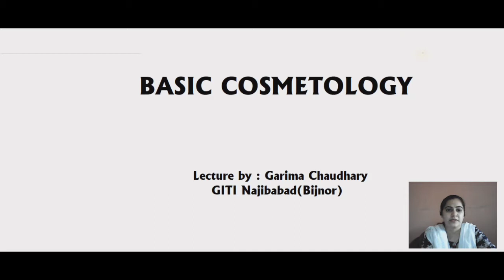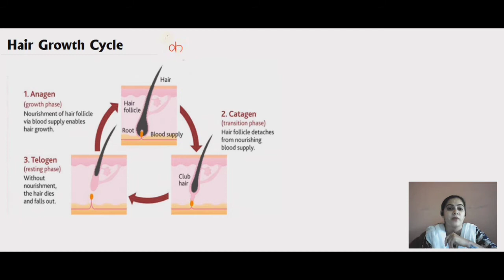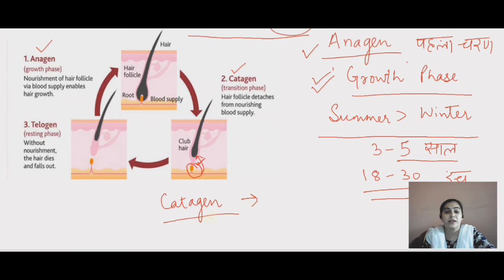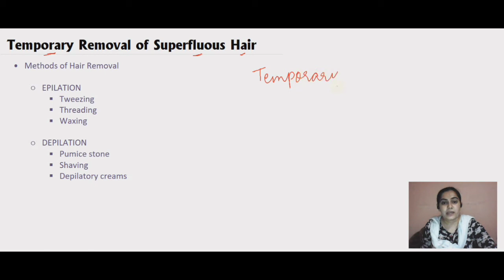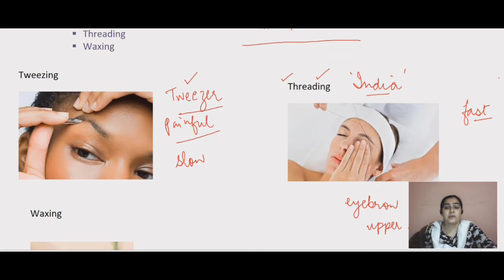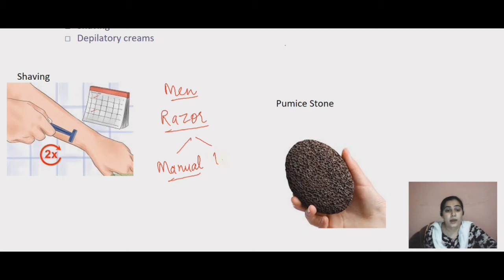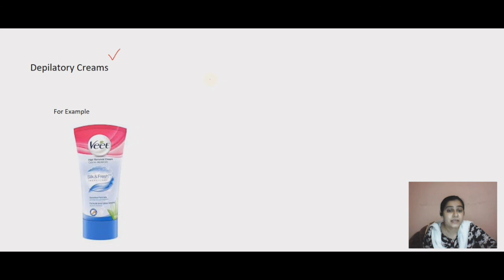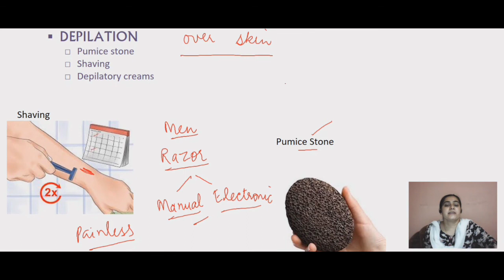Hair Growth Cycle | Basic Cosmetology | Semester 1 | ITI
Video lecture for basic cosmetology trainees.
It contains detailed hair growth cycle and the temporary hair removal techniques.